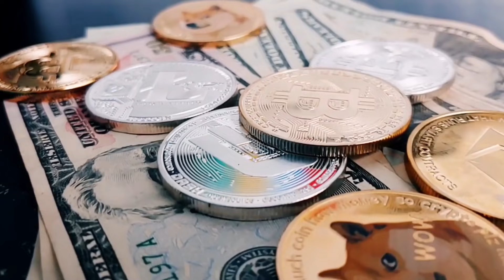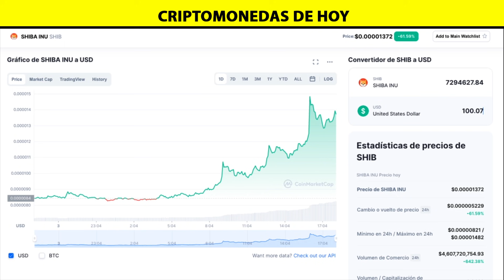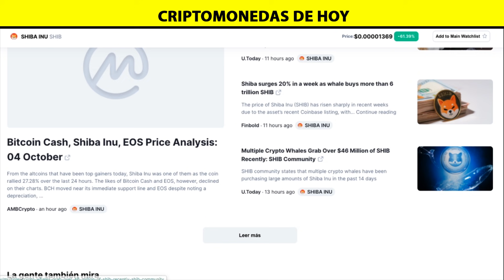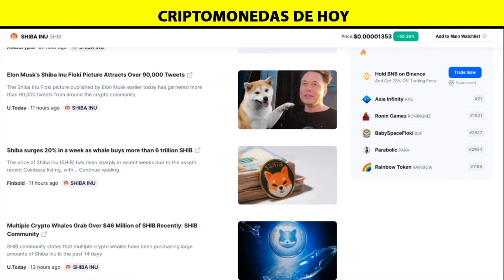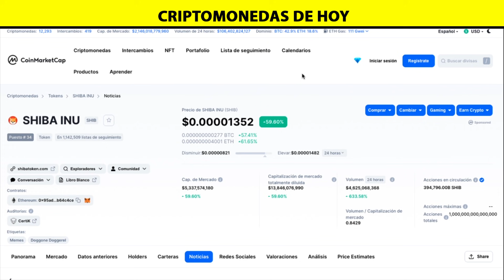Shiba INU Subio de Precio pero POR QUE? Compran 6 Trillones de Shib Token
whale buys more than 6 trillion SHIB - SHIB Datos de Precio en vivo

SHIBA INU precio de hoy es el $0.000014 USD con un volumen de comercio de 24 horas de $4,607,720,755 USD. Actualizamos nuestro precio de SHIB a USD en tiempo real. SHIBA INU subió 64.88% en las últimas 24 horas. La clasificación actual de CoinMarketCap es #34, con una capitalización de mercado de $5,466,375,811 USD. Tiene un suministro circulante de 394,796,000,000,000 SHIB monedas y el suministro máximo no está disponible.

2021 Victor Caraveo | Caraveomedia Studios